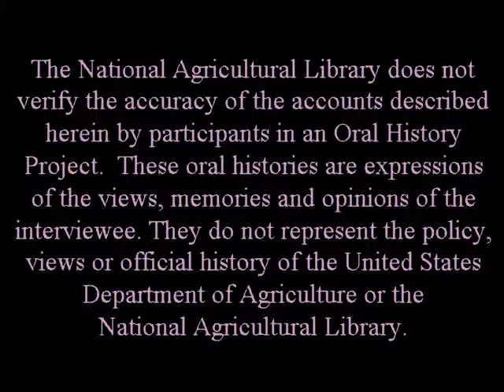James A. Duke Interview Part 9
Part 9: Farming practices, evening primrose, thoughts on the future and video of the farm.

Title: Oral history Interview by Jane Gates with James A. Duke.

Authors:
Duke, James A.
Gates, Jane Potter
National Agricultural Library (U.S.)

Published: Beltsville, Md. : U.S. Dept. of Agriculture, National Agricultural Library; Washington, D.C., 1988.

Series: Alternative Farming Systems Information Center Oral History Interview Series.

Note(s): Written by A. Fusonie and Jane Gates; produced by Ron Young.

Description: Dr. James A. Duke is a lecturer, author, plant explorer and former USDA botanist with the Agricultural Research Service. He created the groundbreaking Phytochemical and Ethnobotanical Databases at the USDA as well as publishing numerous books such as the Handbook of Legumes of World Economic Importance. Dr. Duke is also famed as an expert on herbs and alternative crop plants, penning titles such as the CRC Handbook of Medicinal Herbs, Peterson Field Guide to Medicinal Plants, and many others.